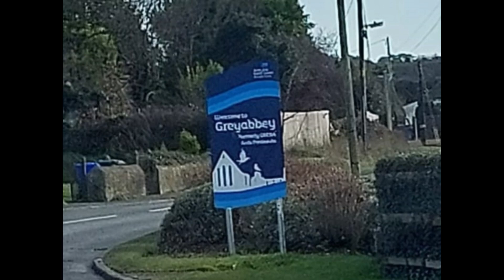Greyabbey Northern Ireland fly over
Greyabbey N Ireland fly over